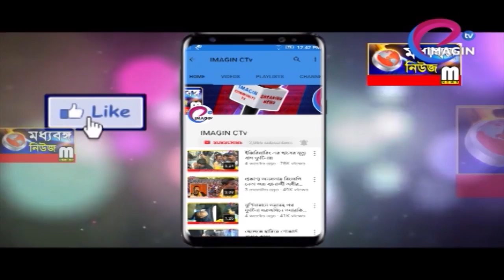হরিহরপাড়াতেও টহলদারি কেন্দ্রীয় বাহিনীর